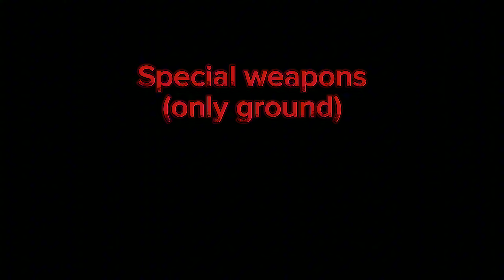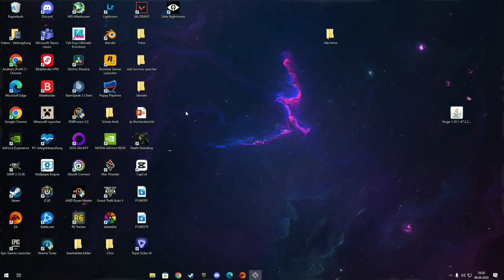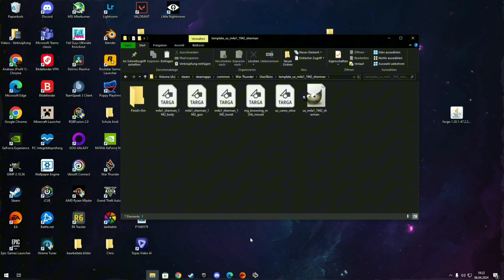War thunder vs Wot Blitz | comparison Video | 2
This video shows the biggest differences between Wot Blitz and War Thunder
Timestamps
0:00 Intro
0:12 Gun Sounds
3:52 Special weapons
8:07 Stabiliser
9:20 Map Size
11:15 Taking own damage
12:30 Customization
15:15 Auto(re)loader